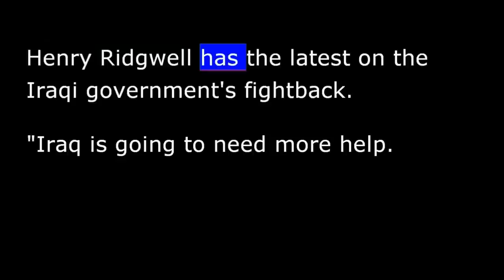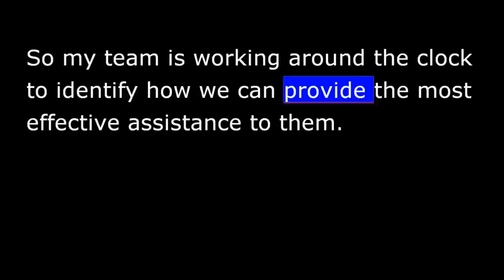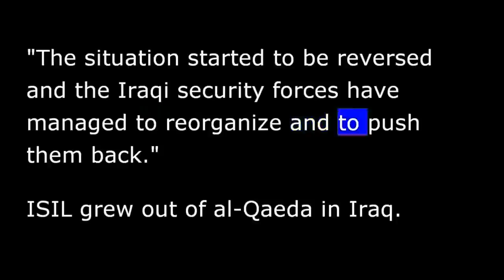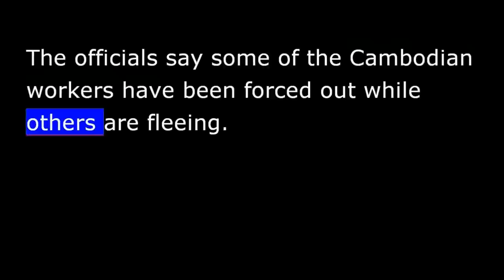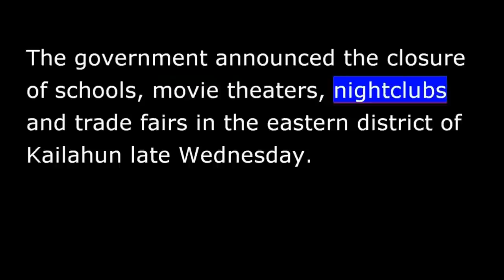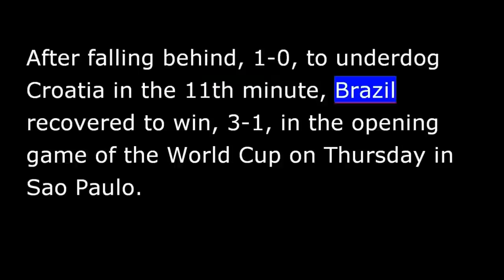VOA news for Friday, June 13th, 2014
From Washington, this is VOA news.  Iraq's government claims that it is fighting back against an Islamist assault, and Cambodian workers flee Thailand after its recent military coup.  I'm Michael Lipin reporting from Washington.
Iraqi government forces carried out airstrikes on Thursday against fighters from the Islamic State of Iraq and the Levant.  The militant group seized several cities from the Iraqi government this week in an offensive that has caused alarm across the world.  Henry Ridgwell has the latest on the Iraqi government's fightback.
"Iraq is going to need more help.  It's going to need more help from us, and it's going to need more help from the international community.  So my team is working around the clock to identify how we can provide the most effective assistance to them.  I don't rule out anything because we do have a stake in making sure that these jihadists are not getting a permanent foothold in either Iraq or Syria, for that matter."
That was U.S. President Barack Obama giving his reaction to the Islamist gains in Iraq.  And now let's take you to that we mentioned earlier.
Fighters from the Islamic State of Iraq and the Levant are within 100 kilometers of Baghdad, having taken control of several towns and cities in northern Iraq in recent days.
Iraqi army units have abandoned their posts and fled ahead of the militants' advance, but speaking Thursday, Iraq's Foreign Minister Hoshyar Zebari insisted that ISIL forces had been halted north of the capital.
"The situation started to be reversed and the Iraqi security forces have managed to reorganize and to push them back."
ISIL grew out of al-Qaeda in Iraq.  Their stated aim is to create a single Sunni Islamic state across the region.
Baghdad's hope is that the militants' advance can be quickly halted.  If it fails, the consequences could be felt across the region.
Henry Ridgwell, the VOA news, London.
The U.N. Security Council held a closed meeting on the situation in Iraq on Thursday.  Afterward, it issued a statement through Russia's ambassador, saying council members are united in expressing support to the government and people of Iraq in their fight against terrorism.
The Security Council also said all actions taken in Iraq should comply with international humanitarian law and human rights standards.
In Cambodia, officials say 1000s of Cambodian workers have fled Thailand since last month's military coup in Bangkok.
The officials say some of the Cambodian workers have been forced out while others are fleeing.
A coordinator for the rights group ADHOC told VOA's Khmer service that many of those returning to Cambodia were mistreated in Thailand.
Sum Chankea said Cambodian workers complained that middlemen took their money and accused Thai troops of physically abusing them.
An estimated 400,000 Cambodians work in Thailand, both legally and illegally.  A Thai spokesman recently said illegal workers in Thailand represent a "threat" to the country.
Sierra Leone has declared a state of emergency in a district where the deadly Ebola virus is spreading.
The government announced the closure of schools, movie theaters, nightclubs and trade fairs in the eastern district of Kailahun late Wednesday.
The Sierra Leone government said Ebola has claimed 16 lives in the country.
Elsewhere in West Africa, the spread of Ebola has slowed in Guinea and stopped in Liberia, where health authorities isolated patients and warned the public to avoid direct contact with Ebola victims.
Brazil has made a 1st step towards its goal of winning the World Cup, but the host country needed a bit of help from the referees.
After falling behind, 1-0, to underdog Croatia in the 11th minute, Brazil recovered to win, 3-1, in the opening game of the World Cup on Thursday in Sao Paulo.
Here is a taste of how Brazilian fans in Rio de Janeiro celebrated the victory.
Brazilian superstar Neymar scored 2 goals, 1 of them on a penalty kick, and his teammate Oscar added a third in injury time.
Neymar's penalty kick gave the home team a 2-1 lead, but it came after [a call] in a controversial call in the 71st minute when Brazil's Fred fell down in the area under what appeared to be light contact with a Croatian player.
I'm Michael Lipin reporting for VOA in Washington.  That's the latest world news from VOA.